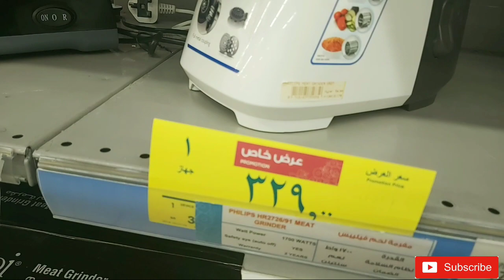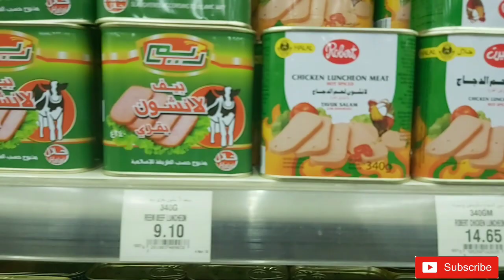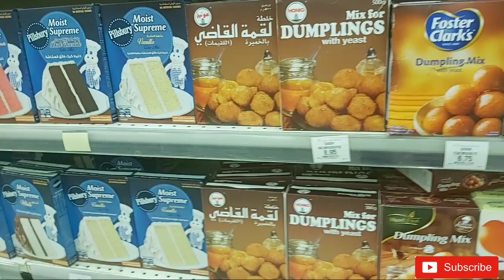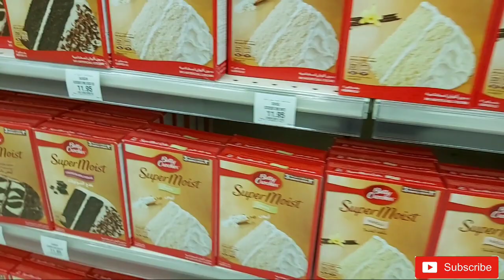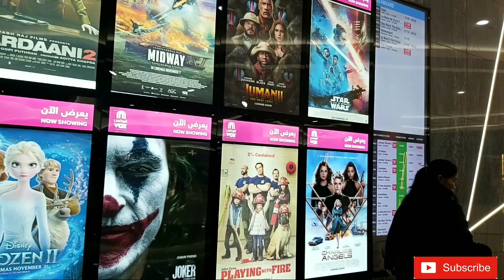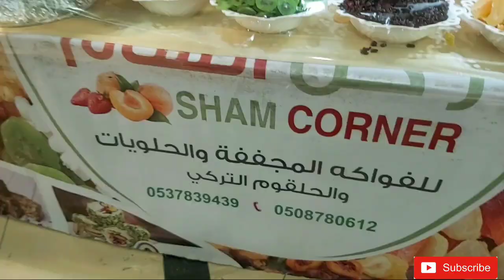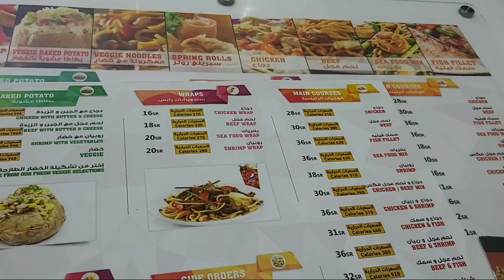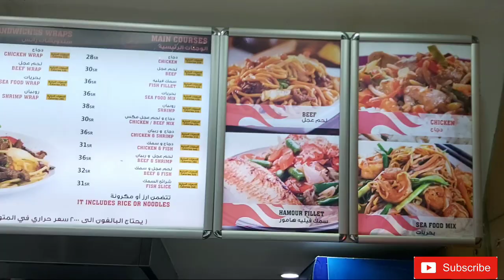PAGBABAGO SA SAUDI+MAY BAZAAR CILA AT WALANG KATAPUSAN NA KAINAN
Hi,everyone.  you can see in this video a big changes in saudi,
there is  also Bazaar market in ground flr of alqasr mall,you can see a lots of things in there.and we went to Salam mall to have grocery.